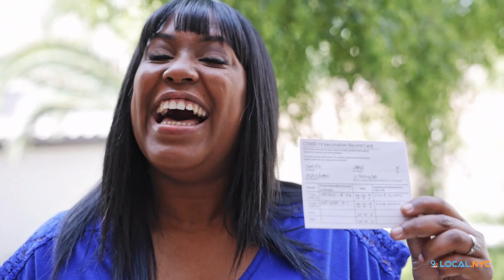6 Ideas For YouTube Shorts That Will Help You Grow Your Audience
We cover all the latest trending news, guides, & entertainment topics with a focus on providing our viewers with great content!

Short-form videos have been the trend for most internet users since the unexpected boom of TikTok, and it's looking to stay.

Even YouTube found its way towards these short-form videos through YouTube Shorts. For this video, we'll be discussing these 5 to 30-second videos and what ideas you can use to grow your audience.

ABOUT US

FOLLOW US

VISIT US